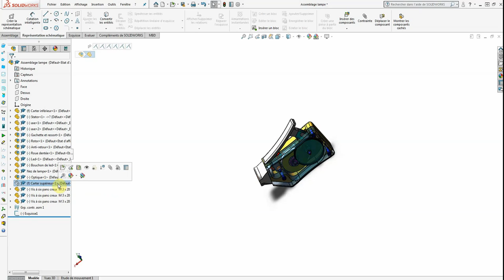Tutoriel débutant solidworks : montrer cacher une pièce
Afin de visualiser des éléments du mécanisme, cachés par d’autres, il est possible de supprimer leur représentation graphique, sans pour autant les éliminer de l’assemblage.